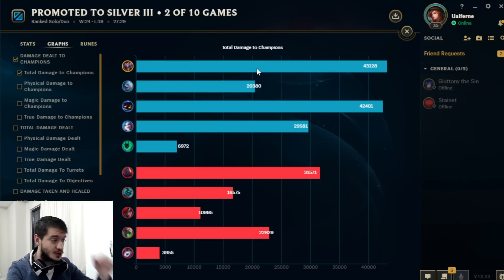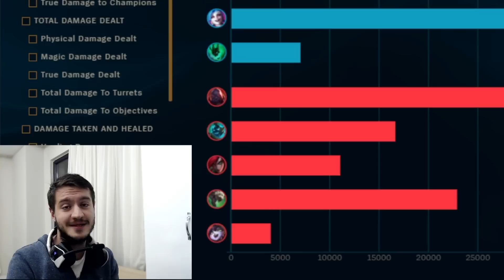S13 Shaco Görünmezlik Hilesi ! | Bu Ne Böyle Riot ? ! Shacolambac